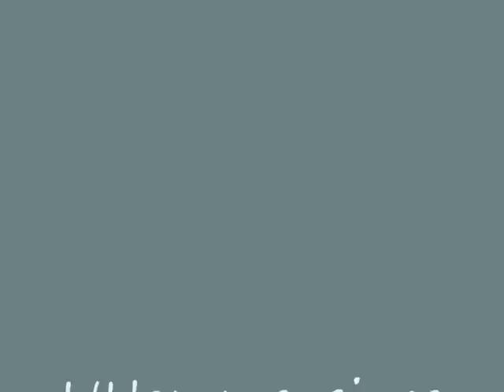Sculpture de Patrick CHETBOUN:l'homme-singe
sculpture de Patrick CHETBOUN